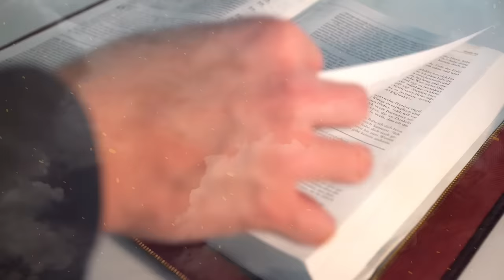😯Buy candles: Padre Pio and the French stigmatic confirm the prophecy of three days of darkness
• Thank you for allowing this beautiful divine message to touch your heart! We want it to be like a ray of sunshine on a rainy day, warming your soul and filling it with divine love.

🚨 Our films are like beautiful music that you listen to more than once. Every time you watch the same movie, it opens a new door to a new perspective that you may have missed before. Always listen carefully and with faith. Thank you for your presence and subscription.

⚠️ ATTENTION ⚠️
We present here purely educational, inspirational and motivational content, with all material originally created or commercially licensed for use. Receive our blessed content with love and faith and know that we are committed to bringing only the best in the world to you.